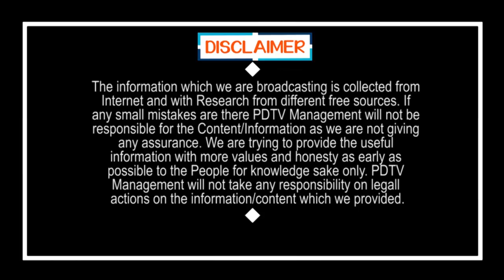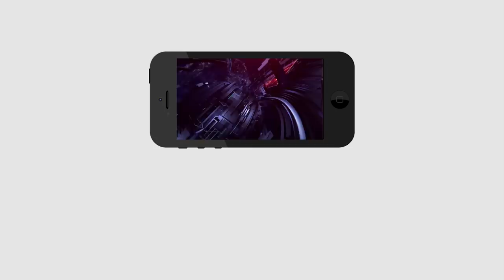Good News to Peoples | గుడ్ న్యూస్, నిమిషాల్లో Kaరోనా గుర్తింపు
గుడ్ న్యూస్, నిమిషాల్లో Kaరోనా గుర్తింపు | Good News to Peoples | PDTV News